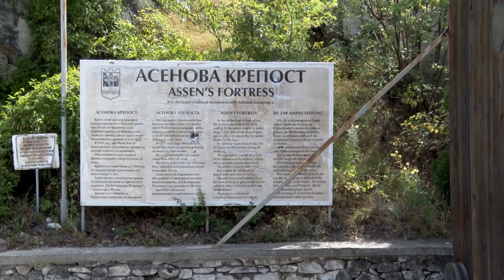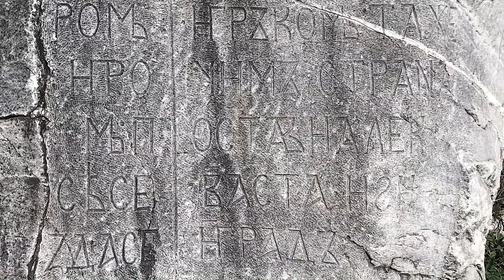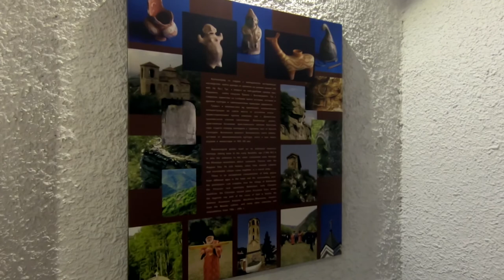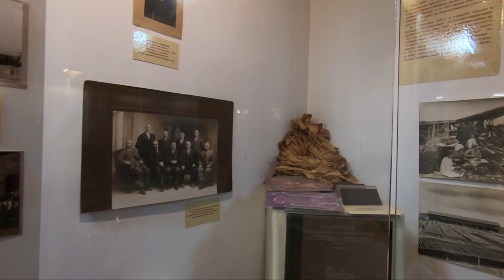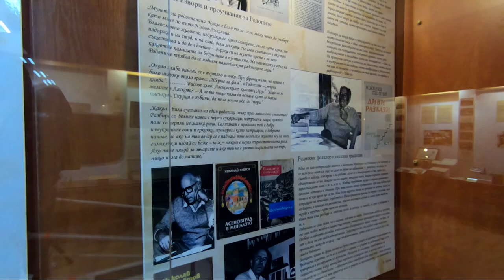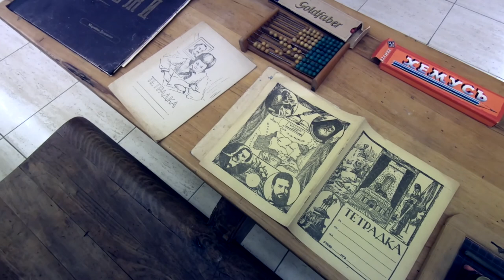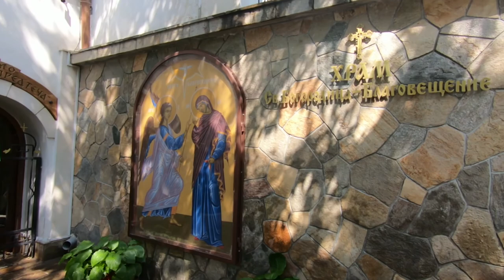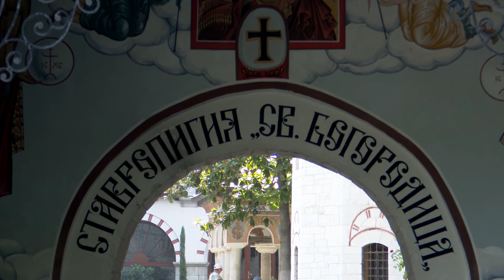BG Маршрути - Община Асеновград (2021) (AED)